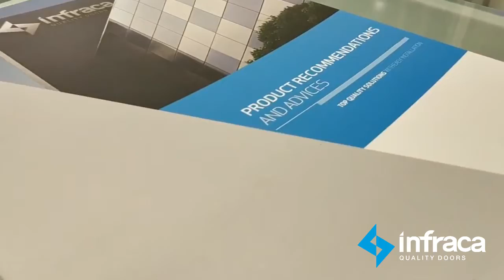Infraca en expo Chillventa 2018 Nuremberg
This was a bit of what happened in expochillventa2018 Nuremberg, Germany.
Thanks to those who accompanied us in this great exhibition.